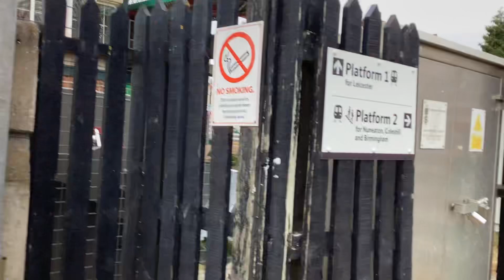Narborough level crossing 27/08/24